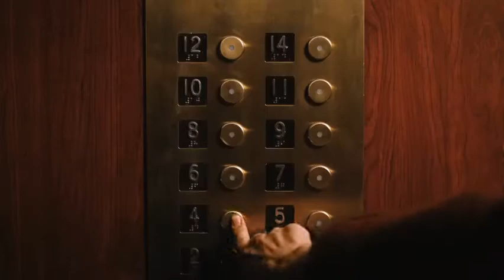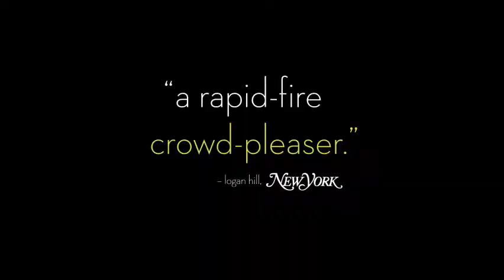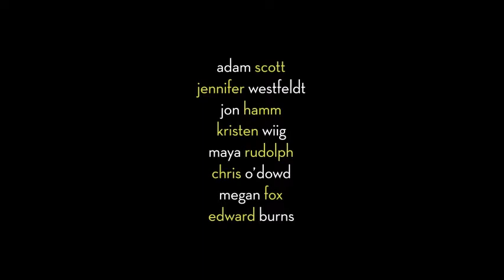Friends with Kids TRAILER